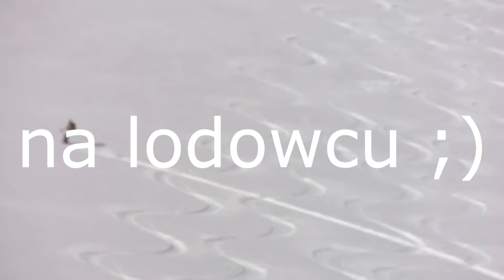Alpy Otztaler - Trochę puchu na wesoło - my takie bejdoki nie są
Krótki wyskok na niewłaściwą stronę zbocza góry Egg 3200 mnpm w Alpach Otztalskich, uchwycony przez moich kolegów skiturowców. Narta K2 Pinnacle 95